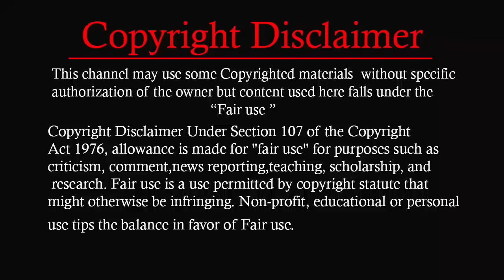মাথা নষ্ট করা গ্যাজেটস 7 SUPER AMAZING GADGETS INVENTIONS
IN THIS VIDEO YOU ARE GOING TO WATCH SOME GADGETS.

কিছু পপুলার ভিডিও য আপনার ভালো লাগবে 👇

এই কিচেন গ্যাজেটগুলো কত যে প্রয়োজনীয় তা ভিডিও না দেখলে বুঝবেন না  ▶ 10 KITCHEN GADGETS INVENTIONS